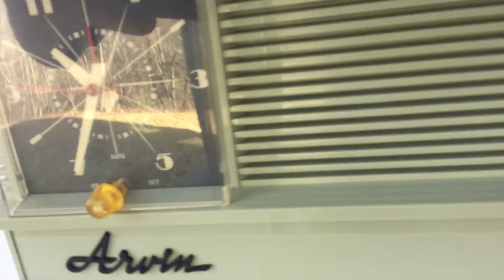Eldorado Avocado 1955 Arvin Model 5571 Vacuum Tube AM Clock Radio Rare Color!